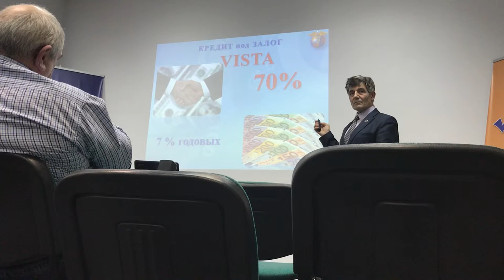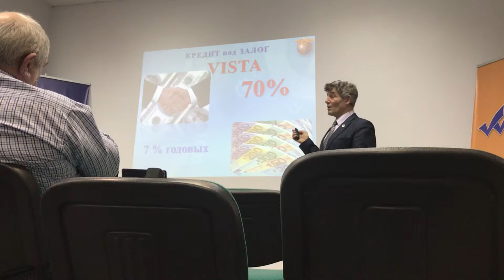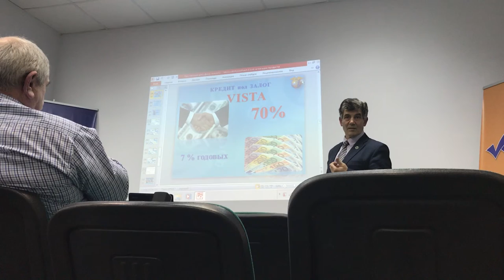ЖК Best Way 4